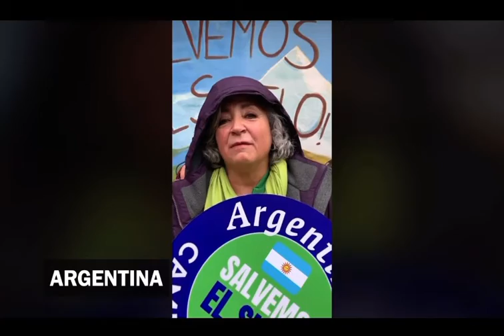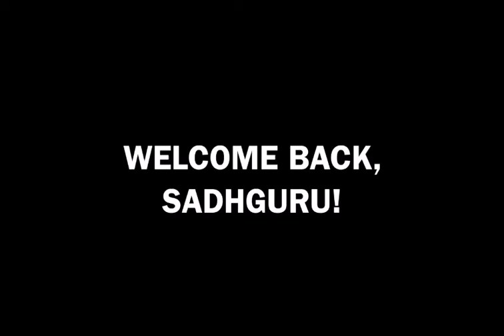People across USA and Americas welcomes Sadhguru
Many people gather in cities across USA, Americas to welcome Sadhguru. Sadhguru is in USA now to connect with Americans on Save Soil movement